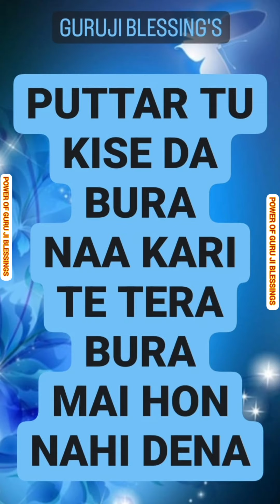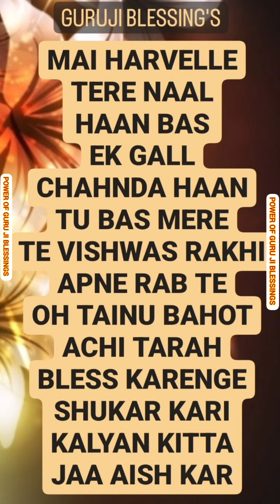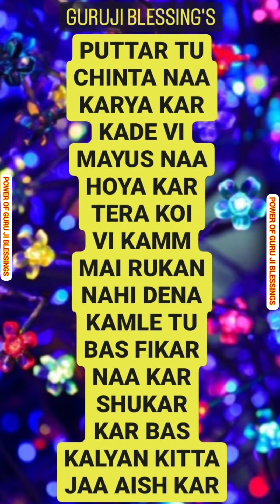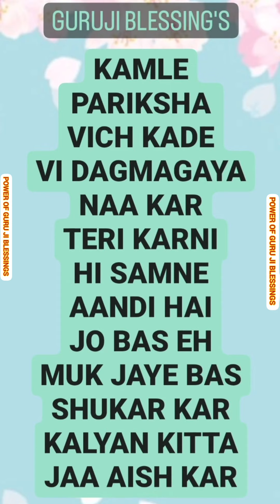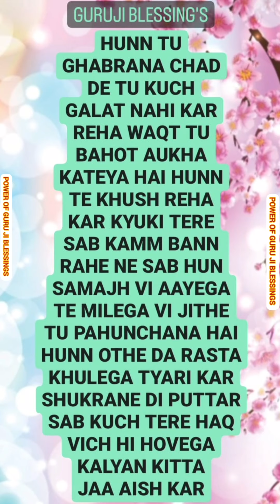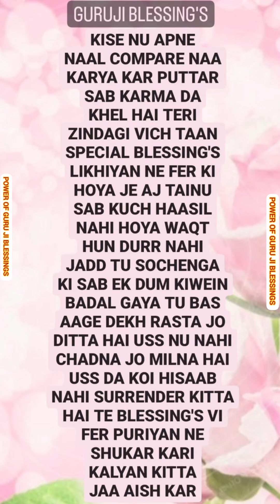GURU JI 7 (SEVEN) BLESSING'S @Guruji Bade Mandir @GuruJi - World of Blessings